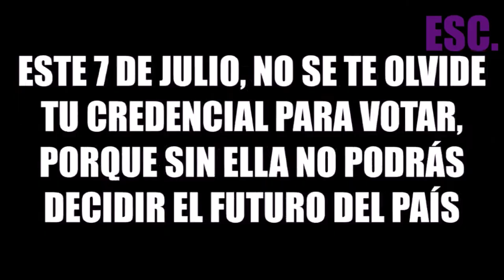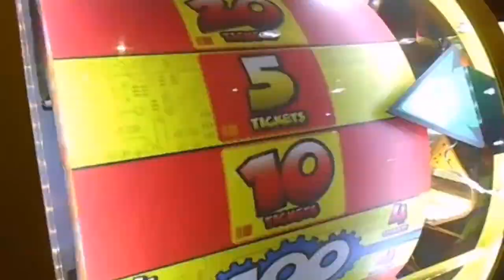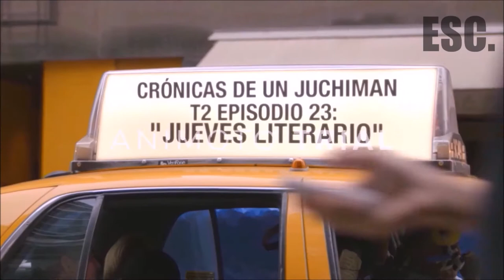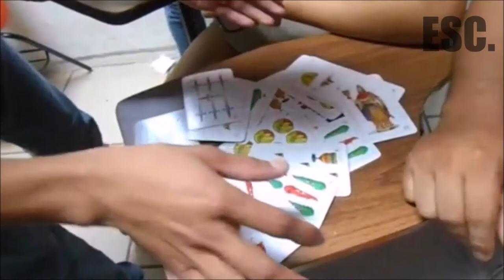"LOS MEJORES MOMENTOS DE CDJT2" | TOP 10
CON ESTO TERMINAMOS EL AFTER SEASON DE CRÓNICAS DE UN JUCHIMAN SEGUNDA TEMPORADA. GRACIAS A TODOS, Y NOS VEMOS EL 16 DE AGOSTO PARA LA NUEVA TEMPORADA.